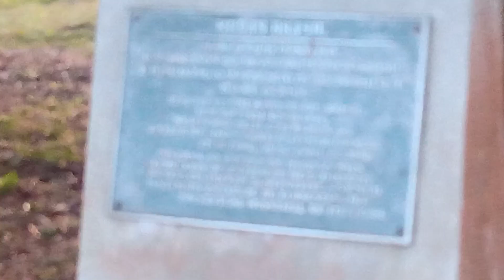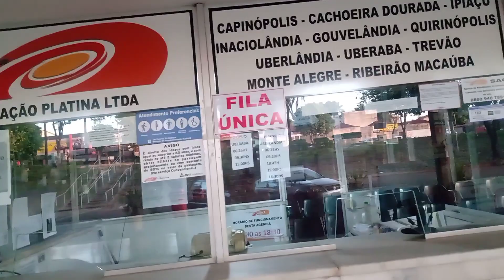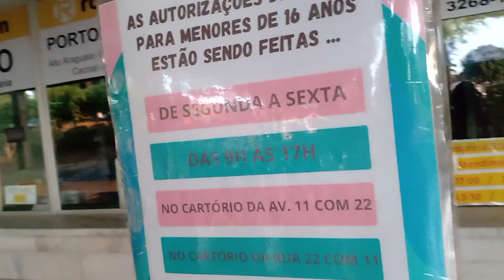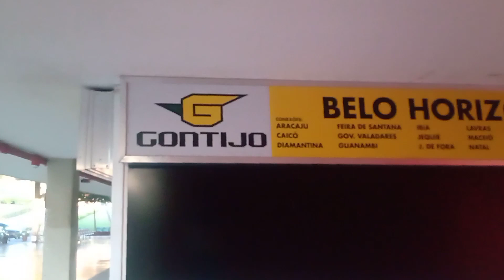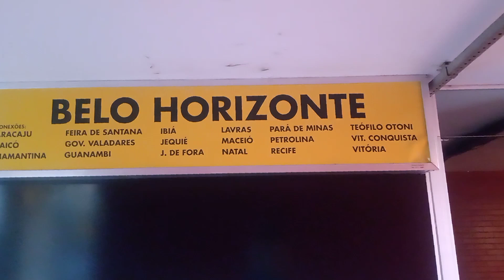RODOVIÁRIA DE ITUIUTABA MG capital do arroz.